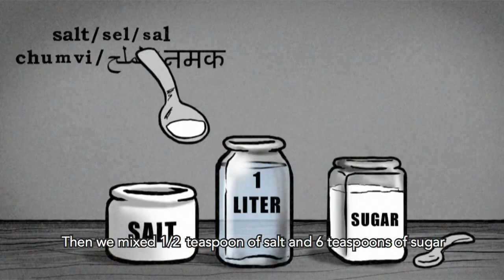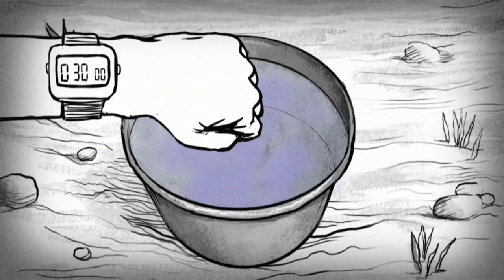The Story of Cholera: English with subtitles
A short animated film produced by the Global Health Media Project in collaboration with Yoni Goodman

This film makes visible the invisible cholera germs as a young boy shows how to help the sick and guides his village in preventing the spread of cholera.

Producer:  Deborah Van Dyke

Story:  Deborah Van Dyke,  Yoni Goodman

Design:  Yoni Goodman

Animation:  Yoni Goodman, Sefi Gayego

Music and Sound Effects:  Uri Kalian